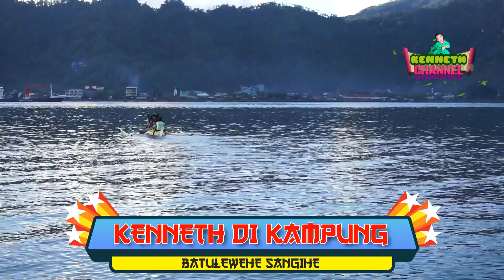KENNETH NAIK PERAHU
Nyoba dayung buatan opa